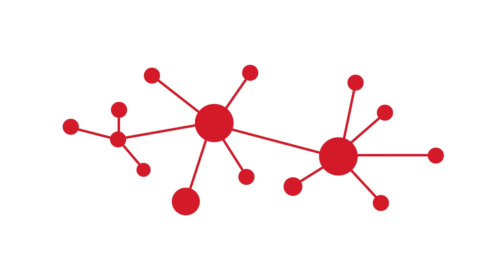Evidence-Based Strategies for Being Happy | Laurie Santos | Knowledge Project 139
Can you accurately identify what aspects of life make you happy? Would you even know if you found true happiness? Leading psychology professor and happiness expert Laurie Santos dives deep on all the factors that contribute to our happiness, why we spend so much energy pursuing it, some evidence-based methods to boost your happiness, why it’s crucial to protect yourself from unhappy people, and so much more.

Santos is a Professor of Psychology and the Head of Silliman College at Yale University. Since 2018 she’s been teaching Psychology and the Good Life, which is one of the most popular courses at Yale and at one point included approximately a quarter of the school’s undergraduates. She has also turned her course into a popular podcast series, The Happiness Lab.

00:00 - Intro
00:58 - Happiness misconceptions
02:26 - The Arrival Fallacy
08:50 - Happiness, defined
10:50 - Should we maximize happiness?
13:37 - Why do we think things will make us happier?
15:54 - On the origins of Laurie's happiness course
20:00 - COVID's impact on happiness
24:00 - On rituals & routines impact on happiness
26:10 - Personal connections and happiness
28:13 - Religion and happiness
32:57 - Social media and happiness
41:37 - Measuring happiness
43:26 - Long-term happiness vs. short-term happiness
45:21 - Cultural impacts on happiness
50:07 - On loneliness
53:59 - Evidence-based techniques for happiness
59:06 - Can we influence our kids' happiness?
01:01:01 - Parenting techniques that lead to problems
01:07:45 - How to protect ourselves from unhappy people
01:13:20 - What role do boundaries play in our happiness?
01:19:49 - Is solitude the right approach to problems?
01:25:18 - What leads to a happy relationship?
01:33:55 - Summary of evidence-based approaches to happiness